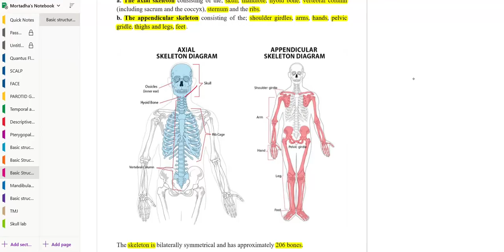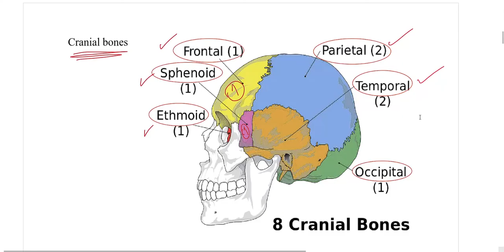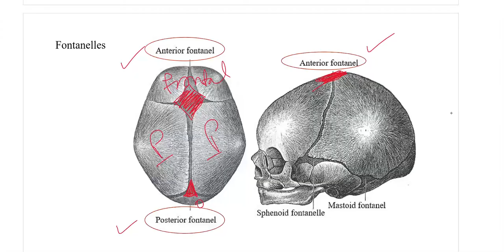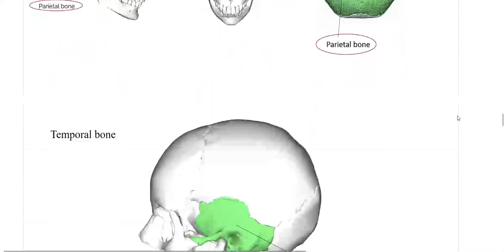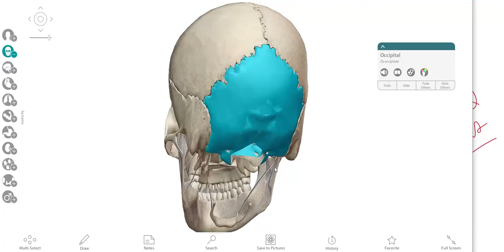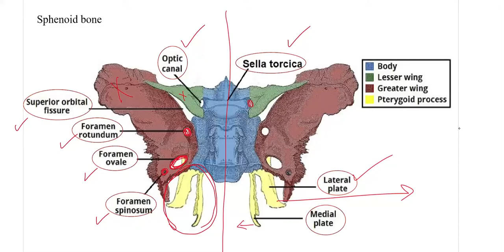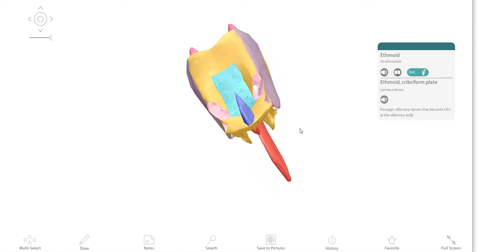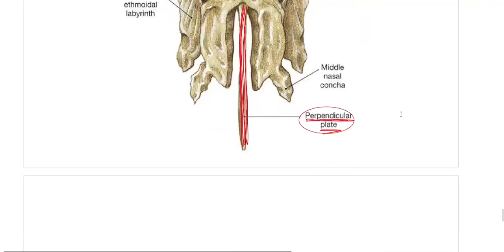Lec 5 Lab سلايدات العملي للمحاظرة الخامسة لمادة التشريح العام - المرحلة الاولى طب الاسنان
GR1 - Lecture 5 Human anatomy - Laboratory